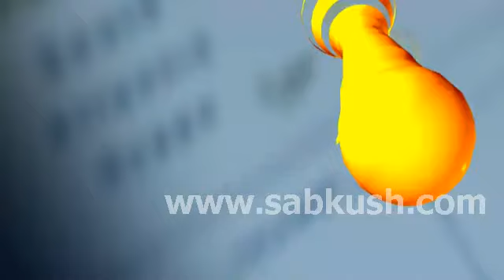South Africa v Mexico- Preview by sabkush.com